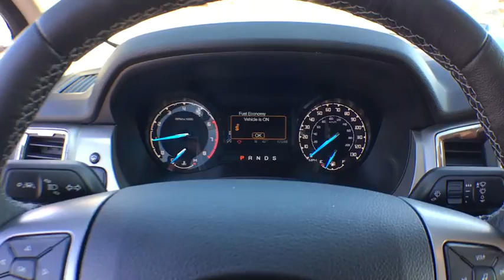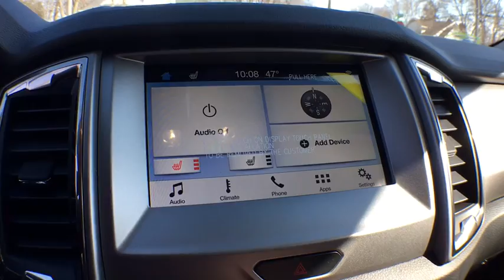2019 Ford Ranger Kent City, Muskegon, Fremont, Coopesville, Cedar Springs, MI T19163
Oxford White New 2019 Ford Ranger available in Coopersville, Michigan at Betten Baker Ford Coopersville. Servicing the Kent City, Muskegon, Fremont, Cedar Springs, MI area.